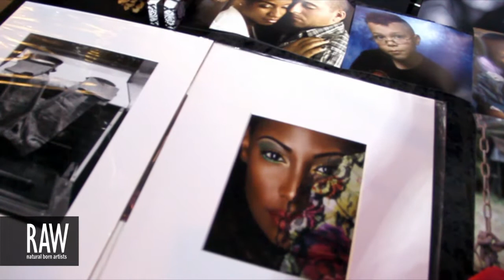SARA RAMIREZ at RAW:Orlando Translations 09/05/2013